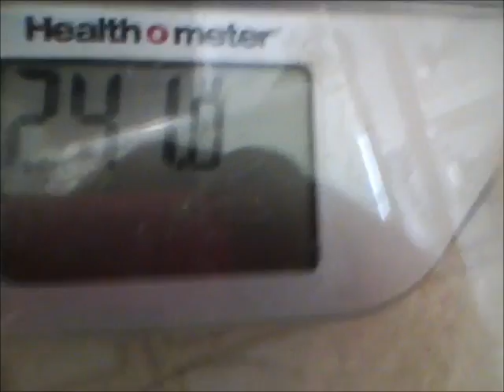Fall In Love With YOURSELF Challenge - Entry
Host - Fromfat2phat843 :: Challenge is still open, Wednesday is the last day to join!